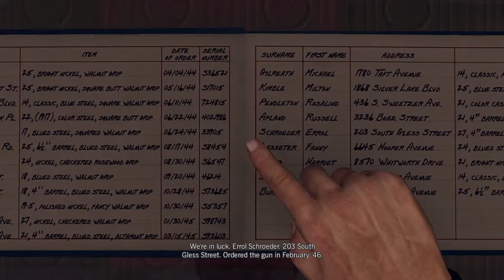PoP Plays L.A. Noire Part 1 - Illuminati Confirmed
Join me as I play through L.A. Noire (because it was on sale for £5) and find a clue that confirms the illuminati exist.